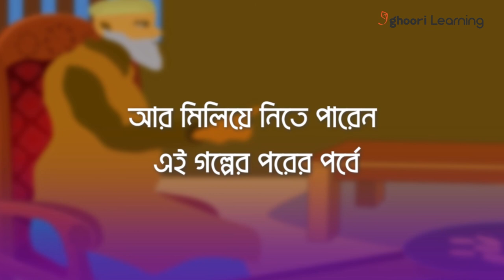Ghoori Learning Present আজব গ্রাম- পর্ব ০৯ | Ajob Gram Episode 09 | Mini Series | Goggles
ছেলের কাছে কি হেরে যাবেন দুবাই চেয়ারম্যান? আসাদ কি পারবে আজব গ্রামের সবার মন রক্ষা করতে? জানতে হলে দেখুন আজকের পর্ব। আর গল্পের বাকি অংশ জানতে, এই পেজে লাইক দিয়ে থাকুন আমাদের সাথে।

Idea and Production : Goggles